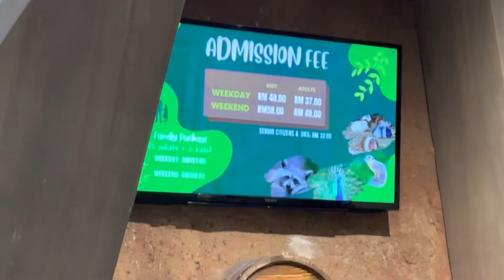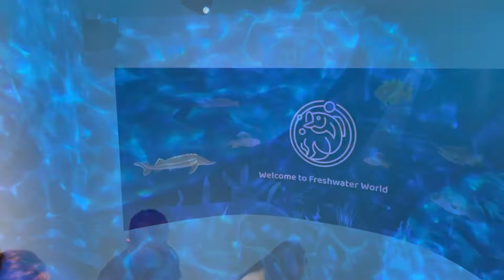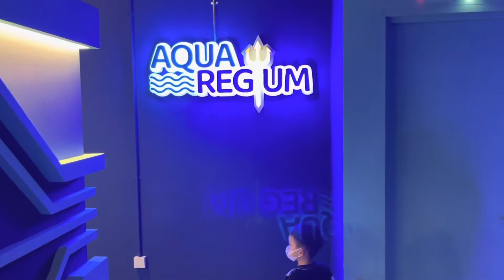“Unbox” - Walktrough IOI CIty Farm Putrajaya